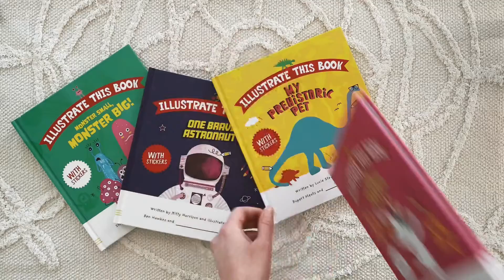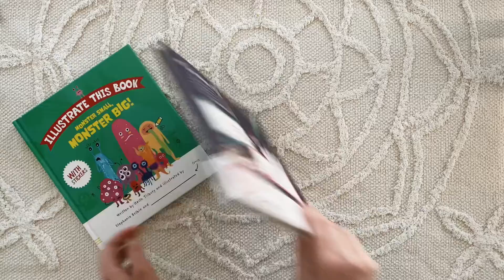Illustrate This Book series from Kane Miller | PaperPie